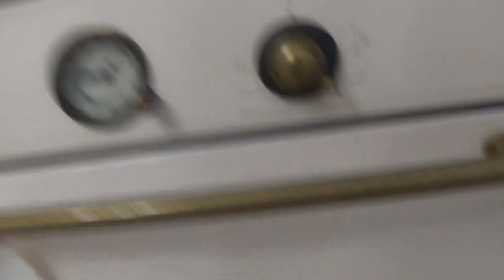bişdüşlü gunluk işler. qatiqla yumuşaq bilinçik Evde ne var qat olsun şirniyat. vlog.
PUL QAZANMAGA HAZIR OLAN KANALLARA KANAL ACILMAQDA KOMEYE EHTIYACI OLANLAR. KANALI ACMAG 20MANAT 1000RUB. IKINCI ADSENS PROBLEMI OLANLAR KANALINI ACMAQ 30MANAT. 1500RUB-DI